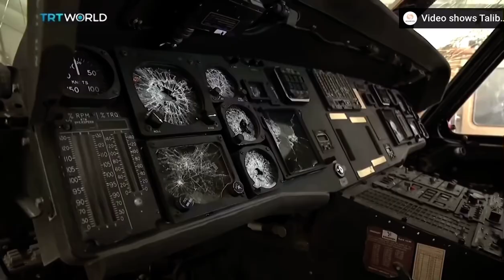Taliban Inspect Left BEHIND Military Equipment👀😳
Taliban inspect left behind military equipment ! Wow! Good job president joe Biden!